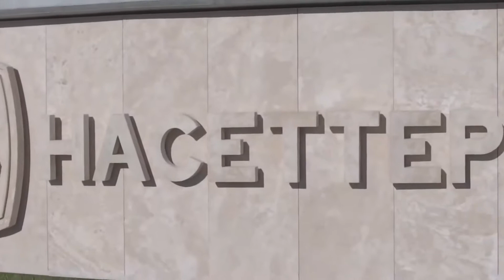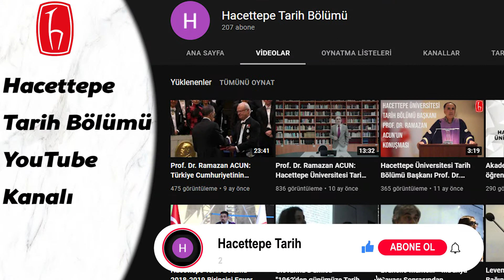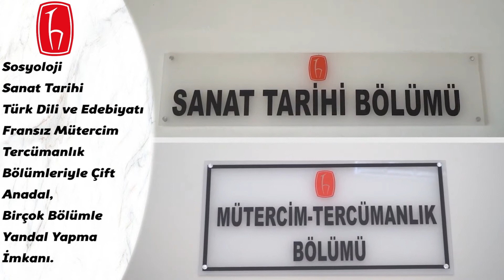Hacettepe Üniversitesi Tarih Bölümü Tanıtım 2021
Hacettepe Üniversitesi Tarih Bölümünü tanıtmak amacıyla hazırlanmıştır.